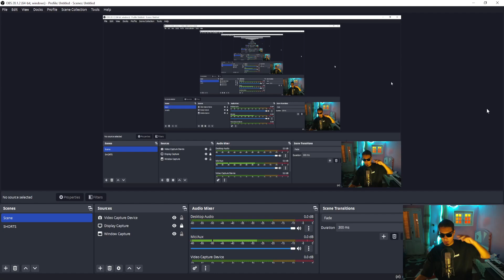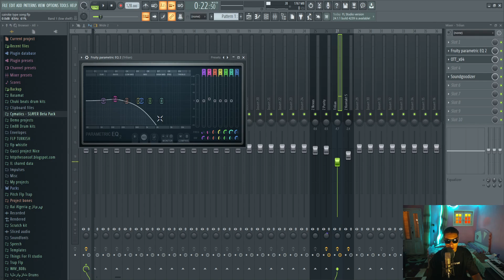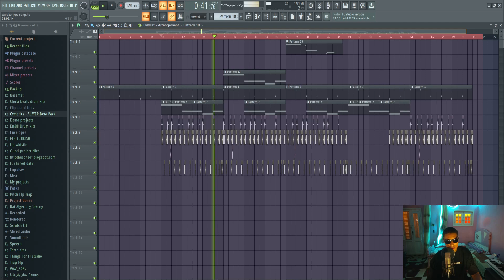ازاي تعمل مزيكة كايروكي وامير عيد 2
DJ DEKO II
او انستغرام INSTAGRAM
anas_tarek_11
متجر الالحان الخاص بي - My Beat store
Do.